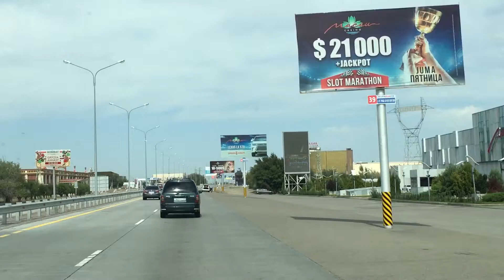Дороги Казахстана. Капчагайская трасса